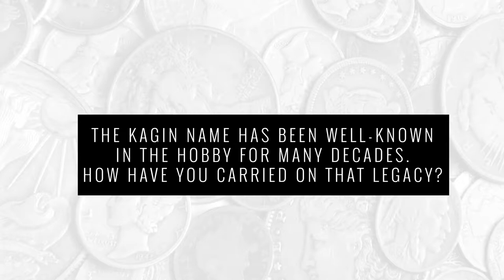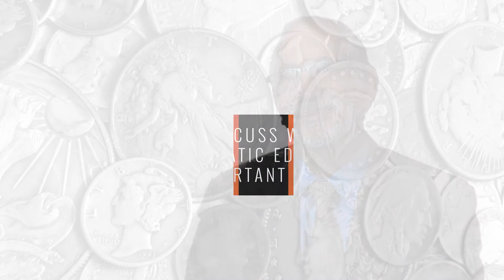Coin World Thought Leaders Series — Kagin's, Inc.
Through the years, Kagin’s commitment to excellence has been manifested by employing top numismatists such as Kenneth Bressett, Dr. George Fuld, Ron Howard, and David McCarthy, to name a few.

Numismatics is not just a business to us, but a passion and a way of life. Our greatest excitement is working with our clients to assemble meaningful, personal collections of Pioneer Gold, early U.S. Type, Colonials, Patterns, Classic Rarities, Errors, Paper Currency, California Fractional Gold, Ingots, and Western Americana. Our longevity helps us to know how and where to obtain the finest and rarest specimens on behalf of our clients.

Our strong family foundation, commitment to professional service, unwavering dedication and our talented numismatic professionals are the reasons Kagin’s has successfully weathered the last 77 years of changing economic times.

The future is exciting. Our boutique sized company emphasizes personal consultations; we give personalized, client-focused advice from acquiring and building your collection through the steps of final dispersal. Call a Kagin’s team member to develop your personalized portfolio today.

Kagins.com